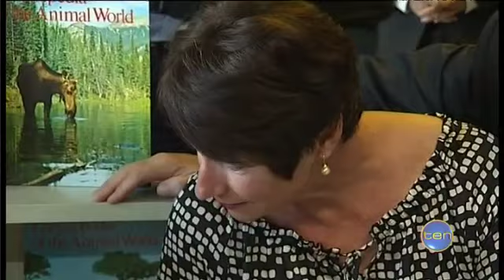Mrs Abbott speaks out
Tony Abbott's wife has made a rare foray into public debate, refuting claims her husband is sexist and can't handle women in power.